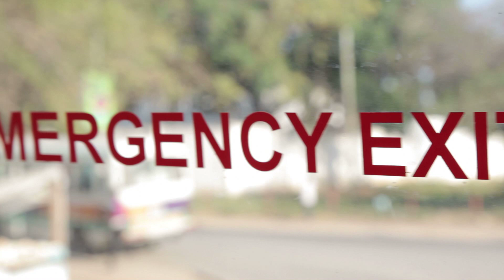Tumesimama ( Tycoon Shah Ft Fid-Q & Inspector Haroun )